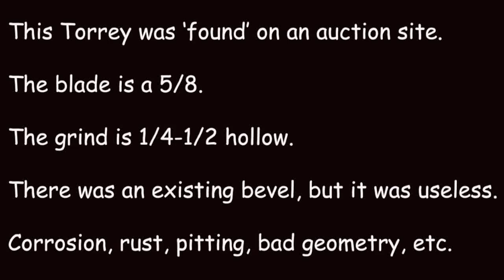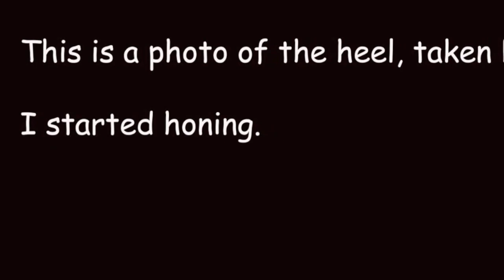Straight Razor Jnat Honing - Bevel Set to Finish in 15 Minutes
So, I have this Okudo Renge Suita; it's pretty hard for a Suita, and it's also quite fine and fast. I also have a nice nubbin from a very old Aoto that cracked badly; a good friend of mine owned that stone and he cut this piece off for me. Then there's this odd-shaped piece of Okudo Suita Tomo Nagura; it's another primo sliver of wonderfulness.
So I figured I'd set the three of them up together to see what happens.

I hone a lot. Usually every day. Even so, I usually take it slow; I take my time because I try to dial into the stone, the blade, the feedback and what's going on.  How slow? Dunno - I don't usually time myself. It takes however long it takes.

Other times, I move it along. It really depends on my mood.
For this clip - I took a minimalistic head-on approach.
This razor is a 1/4-1/2 hollow Torrey. It's a fairly heavy grind and pretty stiff. It was rescued from an online auction, and it arrived in very poor condition. There was active rust on the blade, the bevel's geometry was a mess, and it was duller than a donut.

In less than 15 minutes, I had a very nice shaving edge that was both keen and smooth.
Yep - from an edge bulit upon a pitted, badly rounded and rusty bevel/bevels (there were at least two bevels) - to a shave-ready blade.

No - this wasn't a parlor trick, no - I"m not honing genius, no - my Jnats aren't magical.

There is absolutely nothing incredible or wickedly slick about any of it.
I'ts just honing. It really is just that simple.

Normaly - when I hone, I spend more time on the blade than I did here; there quite a few more stages in my progression too. The reason for this is quite simple; I prefer to shave with edges that have been finessed significantly more than this 2-step progression will allow.

What does it all mean? What is it all about?
Not too much really.
It's just honing, shaving and having fun.

PS. This clip is pretty much the whole enchilada. I only edited out a few moments (15 sec. or so) when I was making slurry and a few seconds at the end of the Aoto slurry session.

PPS - the shave was excellent!

My Etsy Shop